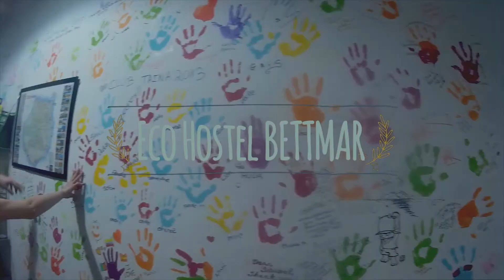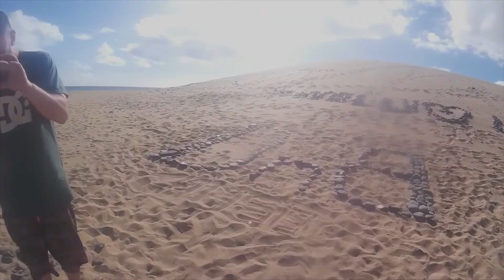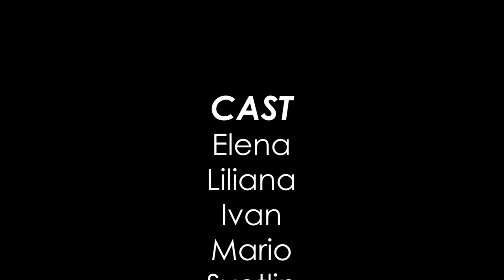Gran Canaria Tour 2019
Exploring the beautiful island of Gran Canaria and feeling the taste of adventure